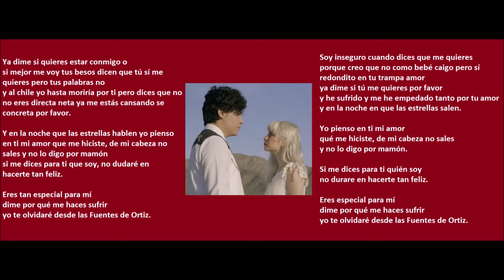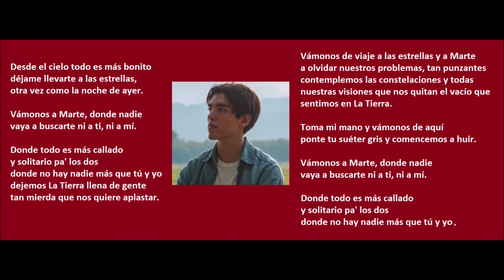Ed Maverick Fuentes de Ortíz Karaoke Piano Acústico / Kevin Kaarl Vámonos a Marte Karoeke Piano